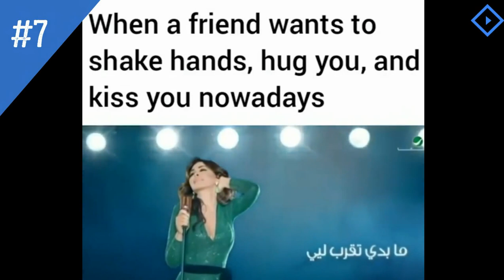الضحك في زمن الكورونا: اهضم ٨ نكت متداولة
مختصر مفيد | الضحك في زمن الكورونا: اهضم ٨ نكت متداولة